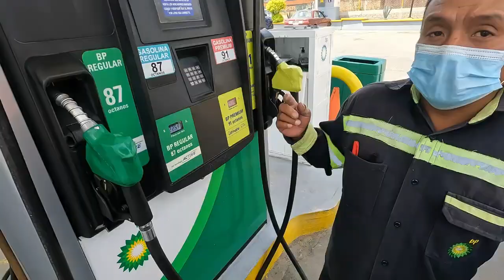This is what the Grutas de San Sebastian in Oaxaca, Mexico look like! LA to Argentina MEX Ep 143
Discover the Grutas de San Sebastián in Oaxaca, Mexico! I rode all the way from Oaxaca City, tackled an off-road trail, and joined a cave tour. It was an unforgettable adventure exploring this stunning natural wonder!